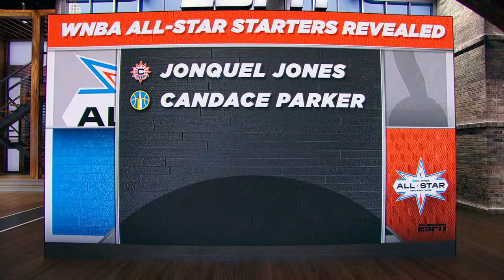THE VOTES ARE IN! 🗳️ 2022 WNBA All-Star Starters REVEALED! 🤩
LaChina Robinson joins Jorge Sedano on NBA Today to help reveal the 2022 WNBA All-Star Game starters to include Sue Bird, A'Ja Wilson, Breanna Stewart, Sylvia Fowles and more!